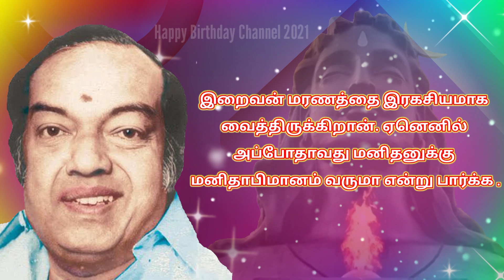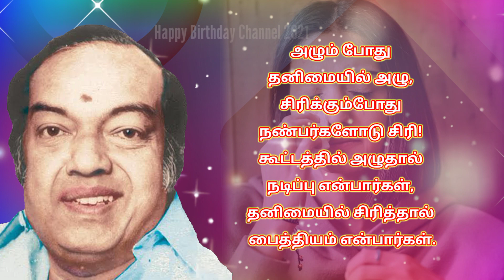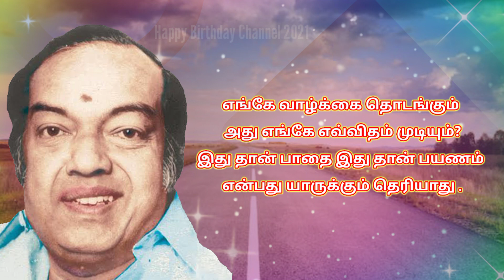கவிஞர் கண்ணதாசன் தத்துவ வரிகள் | Kavinar Kannadasn Motivational Quotes In Tamil